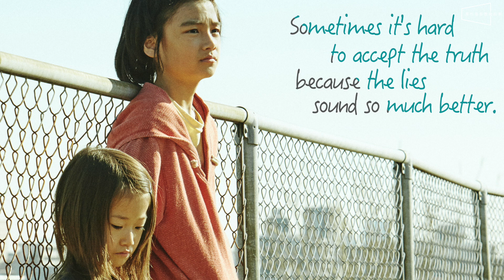🔥影評🔥小偷家族：偷偷偷走了我們的心｜奧斯卡入圍最佳外語片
生命中總有些人，你以為只是過客，結果卻停留了很久。

Some encounters in life last so much longer than you first anticipated.

小偷家族 (Shoplifters), 2018

榮獲本屆坎城影展最佳影片的《小偷家族》，是日本導演是枝裕和的第14部長片電影。在這部作品中，他用了一個全新的命題來挑戰觀眾：那就是：血緣關係，是定義家人的唯一關鍵嗎？

在《小偷家族》裡，他將一群沒有血緣關係，被社會遺棄的的人們放在一起，組成了一個最奇妙的家庭：靠著順手牽羊、領老人年金、出賣身體過活，但讓《小偷家族》更為名副其實的，是海報上所說的那句標語：『他們偷的，是羈絆』。

而看完了這部電影之後我們發現， 是枝裕和也偷走了我們的心。

【CATCHPLAY ON DEMAND影音平台觀看資訊】

是枝裕和導演的經典電影在CATCHPLAY ON DEMAND：
夏日映畫大賞活動中都可以免費看呦！

活動辦法 ☞

1. 活動期間加入會員，輸入序號【CINEMATSURI】即享精選片單任挑一部免費看。

2. 8/31前觀賞兩部以上電影，還有機會珍藏限量【是枝裕和影展】紀念海報

序號期限 ☞

2018/07/13-2018/08/31(限定活動期間新註冊10天內會員使用)

是枝裕和導演電影片單 ☞

《幻之光》、《下一站，天國》、《無人知曉的夏日清晨》、《橫山家之味》、《我的意外爸爸》、《海街日記》、《比海還深》、《第三次殺人》

【終極倒數系列】

【秒懂系列】